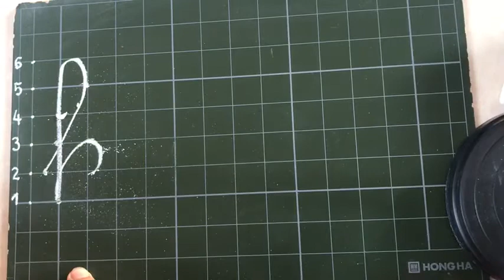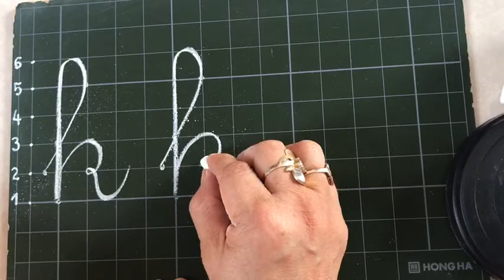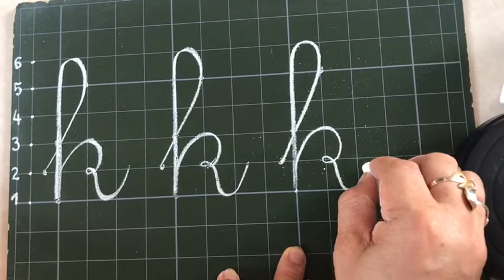Luyện viết chữ lớp 1 . chữ k